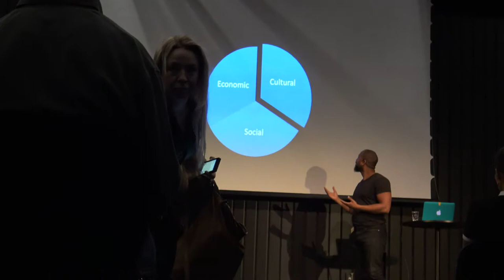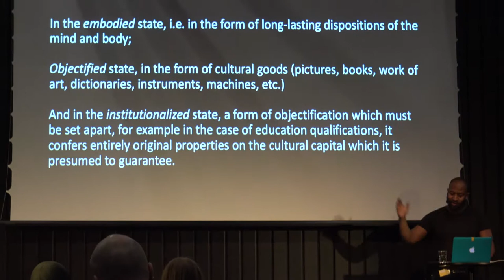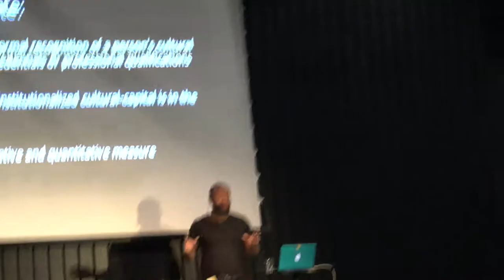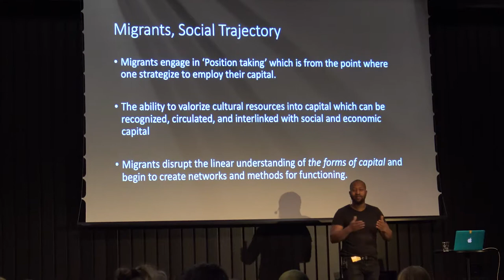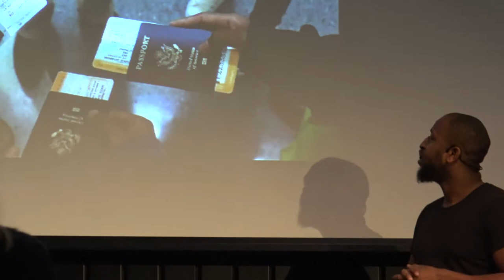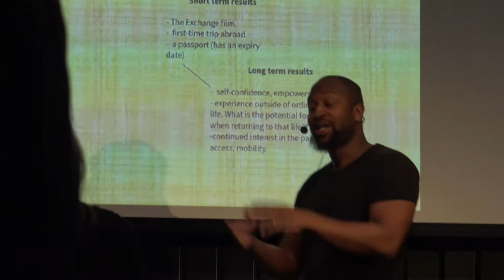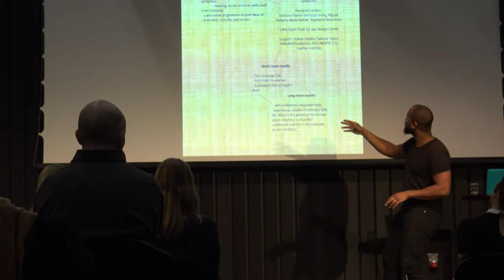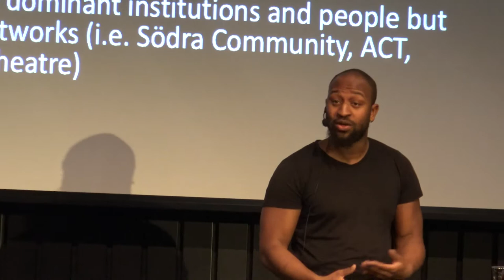An Enemy of the People: Keenan Allen